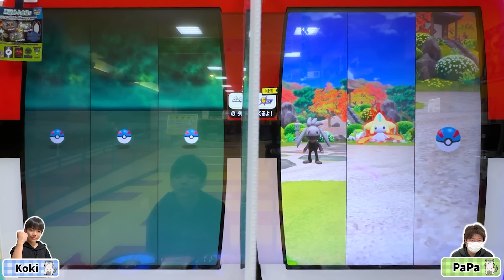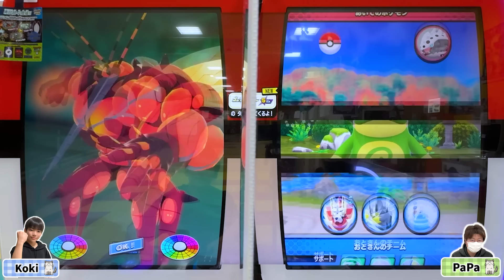いきなり出てくる「！？」マークがすごい！！GS5弾初のマスターボールでゲットしたポケモンは何だ！？【ポケモンメザスタ ゴージャススター5弾】コーキtv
〒107-0062
株式会社アナライズログ　コーキTV宛

　　　　 OtoLogic